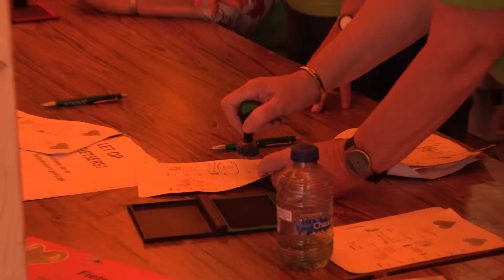Promofilm Vierdaagse Alblasserwaard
Beleef, proef en ontdek de Alblasserwaard van 29 mei t/m 1 juni 2019
Na het succes van voorgaande jaren, organiseert Stap & Trap in 2019 samen met Den Hâneker voor de eerste keer de Vierdaagse Alblasserwaard. Dit is hét 4 daagse fiets- en wandelevenement in de Alblasserwaard/Vijfheerenlanden. Geschikt voor zowel de sportieve als de recreatieve fietser en wandelaar van alle leeftijden. Plezier, sportieve prestaties of gewoon het opdoen van wat extra vitamine D. Alle sportniveaus zijn welkom! De Vierdaagse Alblasserwaard vindt deze keer plaats op woensdag 29 mei t/m zaterdag 1 juni 2019.